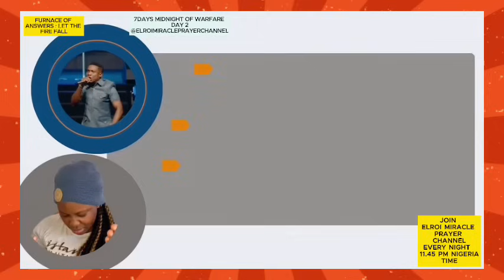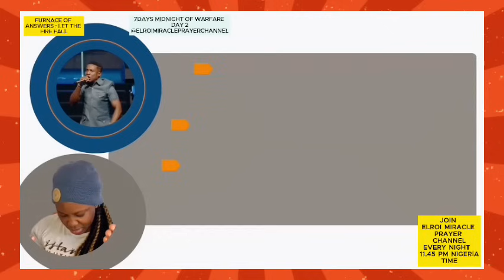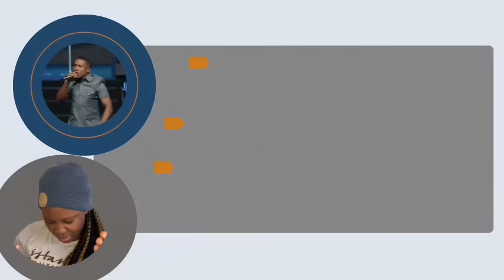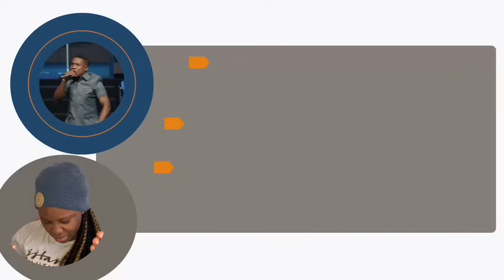7 DAYS MIDNIGHT OF WARFARE - DAY 2 || MONDAY MIDNIGHT PRAYER || PASTOR JERRY EZE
7 DAYS MIDNIGHT OF WARFARE - DAY 2 || MONDAY MIDNIGHT PRAYER || PASTOR JERRY EZE
People of God, Today is day 2 of 7 days midnight of Warfare. May the Lord fight all our battles. May we prosper in all things we do.  May God Answer us when we call on Him. May the Lord increase us in all ramifications. You will carry your evidence. The Lord is turning around every ugly situations. The favour of God is endless as His mercy is endless. God is not a man, he never fail to fulfil His promises. People of God, lets come together and pour out all of intentions, all our burdens at the alter of God. I pray, May God answer all our prayers in Jesus name Amen.

People of God, One of the best ways to start your day with God is by praying and this video will help you achieve that. This prayer carries a lot of powers and miracle. Pray daily for your testimony to emerge. There is something about this God,  He never leaves His People. I know God can do all things and no purpose of His can be hindered. Trust God. God is the greatest.  I believe God has purpose for everything. Trusting God means a lot. No matter what you are going through, no matter how difficult it is, I encourage you to join daily to renew your strength, receive protection from God, prosper in all you do and be healed of all your infirmities.
We also share Testimonies from different peoples about what God has done for them and We partake in communion.

Join us for divine encounters and transformed to uplift your spirit and strengthening your faith from the declarations of a powerful man of God.

There are many reasons why we need to pray daily and at all times. We pray to inspire,  encourage,  grow, keep growing, obtain favours, for divine protection , for healing and so many not mentioned.

El Roi Miracle Prayer Channel is aimed at sharing quality motivational videos to help our viewers grow in all ramifications.

Video contents are originally produced and re-arranged exclusively with exceptional editing style by El Roi Miracle Prayer Channel to bring out the best through the inspiration of the Holy Spirit so as to positively impact lives and transform destinies.

Preacher/Prayer leader: Pastor Jerry Eze , the lead Pastor of Streams of Joy International and the convener of NSPPD- New Prophetic Prayers  and Declaration.

b)This video is also used for teaching purposes.
c)It is transformative in nature.